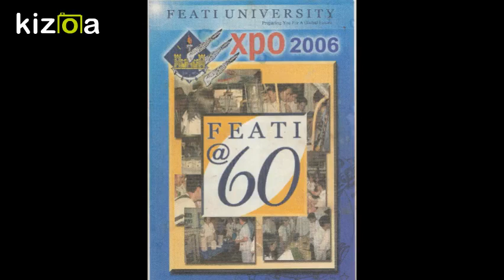FEATI University, Science & Technology Expo 2006